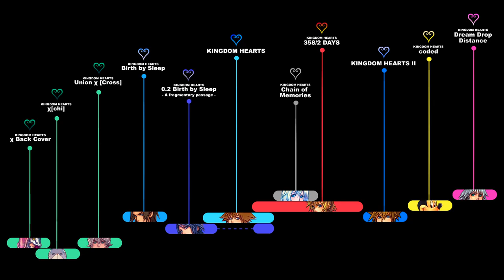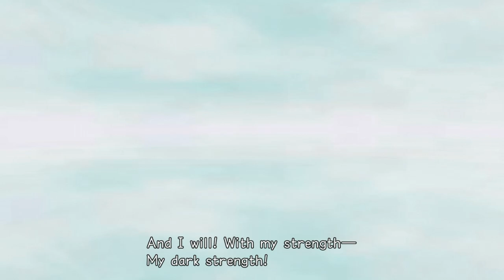KINGDOM HEARTS TIMELINE - Episode 69: Yours Alone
I need to thank all of you for the good comments and the huge amount of appreciation shown for the previous video. I knew the Xion part would have blown your mind, and I can't wait for you to watch Roxas as well. But for now, we still have to deal with Riku.
Just know that the 358/2 Days part is coming out exceptionally well.